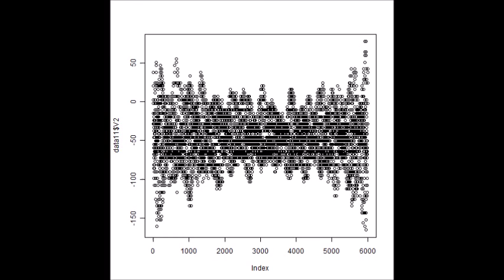超音波技術（多変量自己回帰モデルによるフィードバック解析） ultrasonic-labo